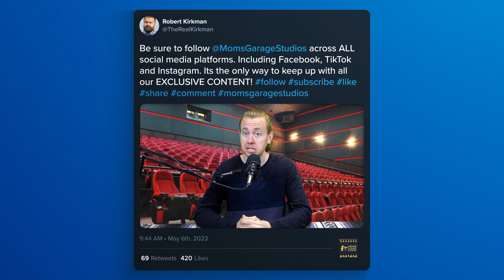Renfield (2023) - Dafuq Did I Just Watch? Movie Review With Kyle McLemore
Grab your wooden stakes and holy water as Kyle reviews this over the top gory, vampire filled film!

Starring:
Nicholas Hoult - Renfield
Nicolas Cage - Dracula
Awkwafina - Rebecca
Ben Schwartz - Tedward Lobo

Directed by: Chris McKay